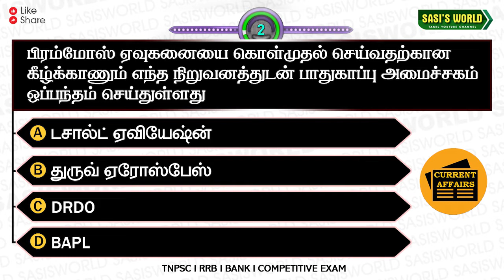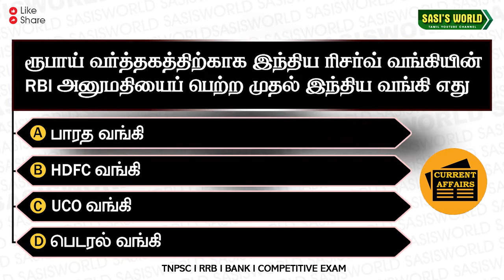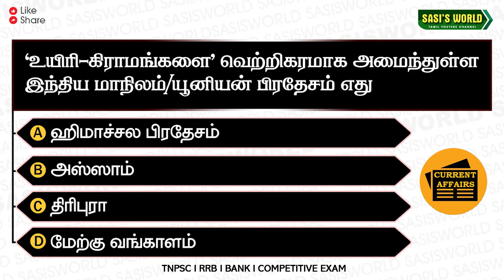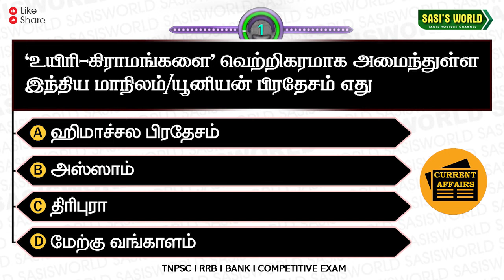24 September 2022 Today Current Affairs in Tamil | Q&A